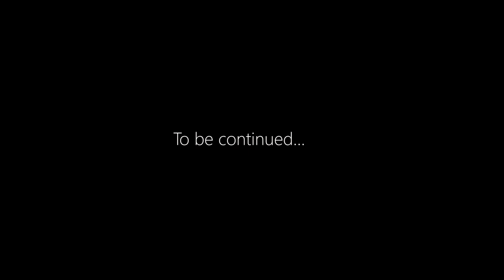Justin Reynolds - Volverte A Ver (Director's Cut)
I was director of cinematography for this music video shot in Mexico.